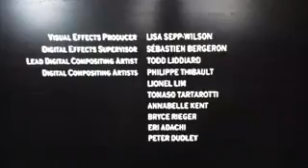Closing Credits/Reunion Pictures/RHI Entertainment (2007)